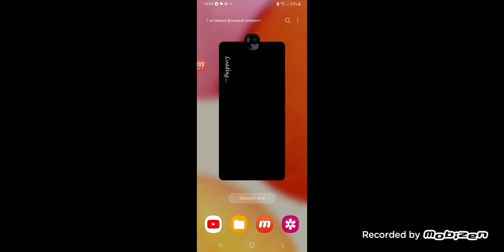granny tne afterlife